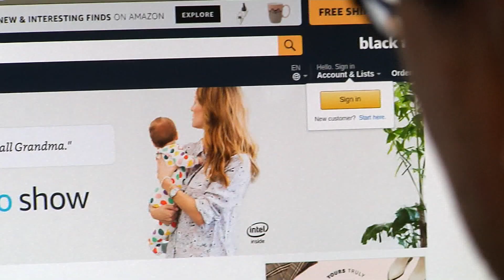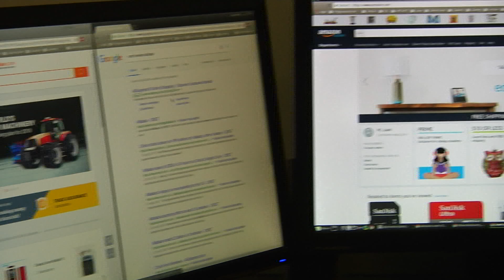E-comerce creció 38,4% en 2022- Telemedellín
NoticiasTM NTM | Los consumidores colombianos siguen mostrando un gran interés por las jornadas de descuentos y exenciones tributarias en las compras online. Por ejemplo, durante 2022, el e-Commerce registró un crecimiento del 38,4 %, respecto de 2021.
En la primera jornada del Cyberlunes estos fueron los sectores más destacados.